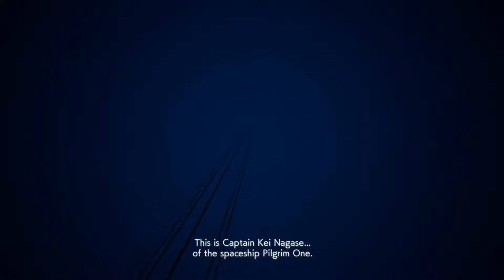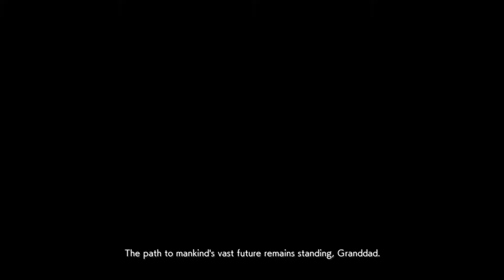Ace Combat 7 Ending Mission [PC]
Ultra Graphics
Expert Controls